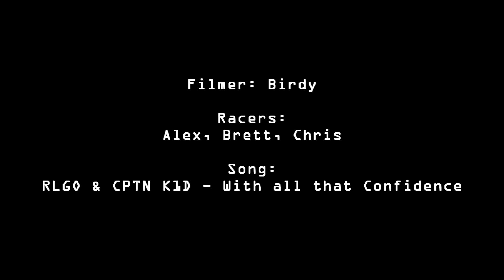Lets a Go!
Ya we're grown men and we still play with cars.